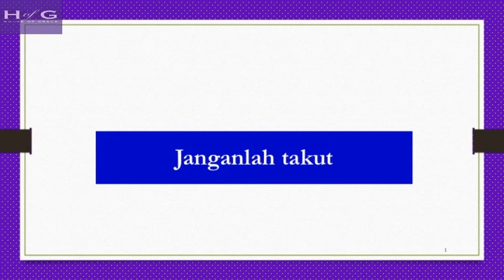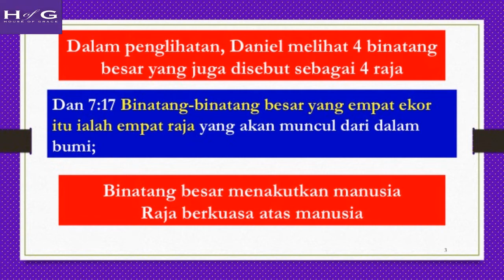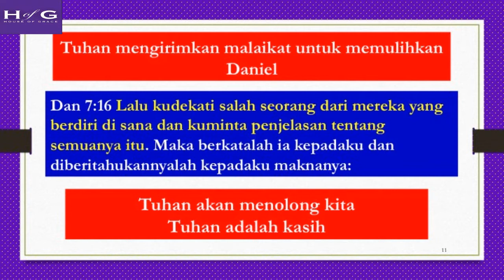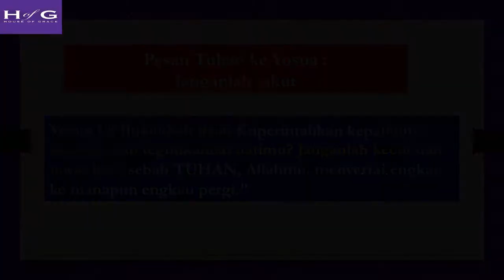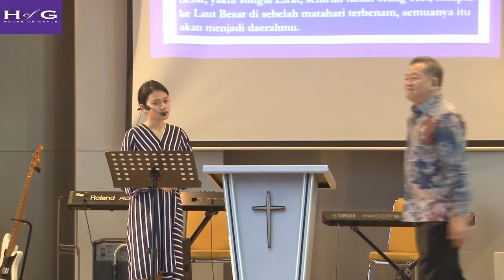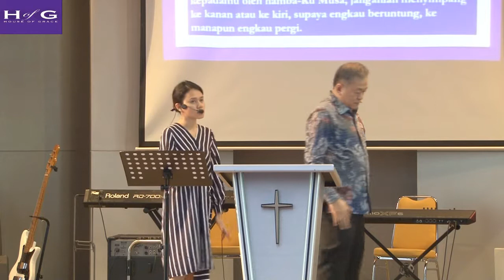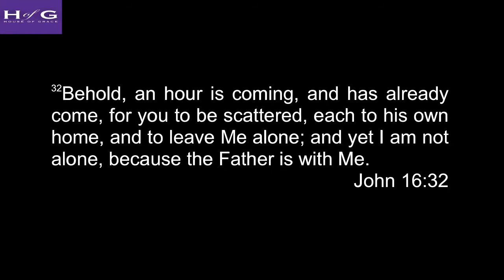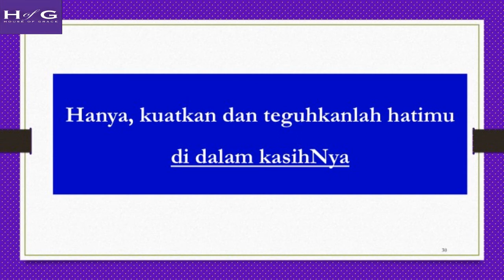Fear Not - Ps. Honky Harjo